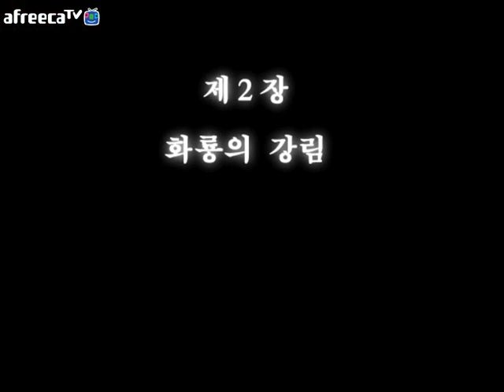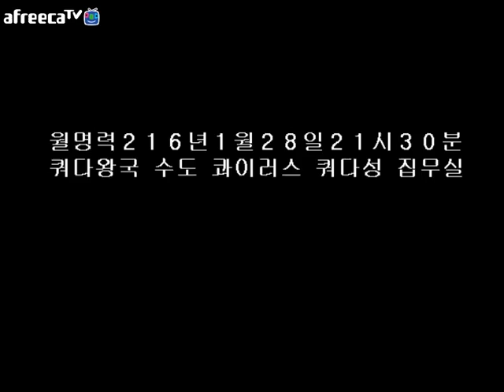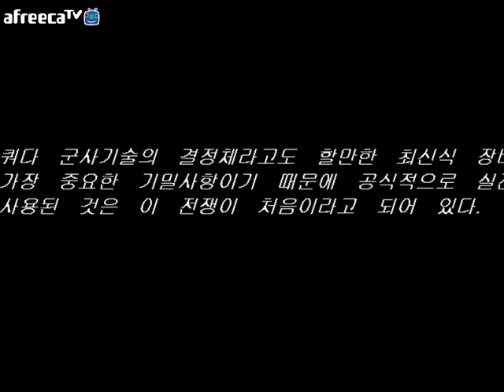애프터데빌포스(AfterDevilForce) : 미치광이왕의 후계자 - 2 (Stage2)